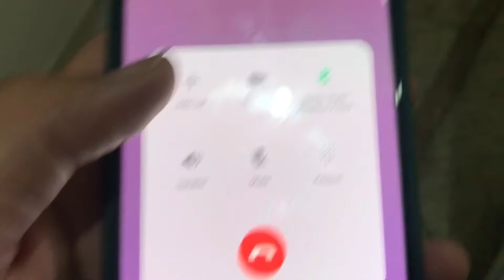Papa ko khane nahi di Mungfali!Ashutosh Saga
The purpose of this channel is to share my views and thoughts. Love food and travel. Keep watching.

To join in Telegram channel(Free calls for Intraday or short positional)